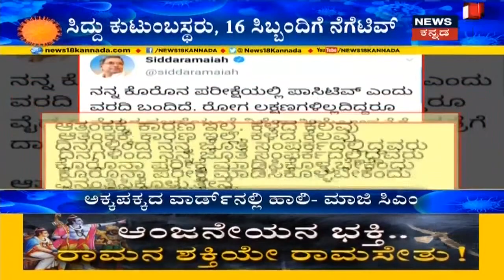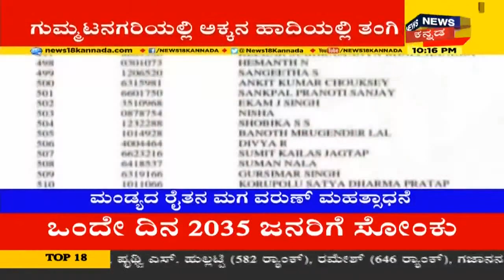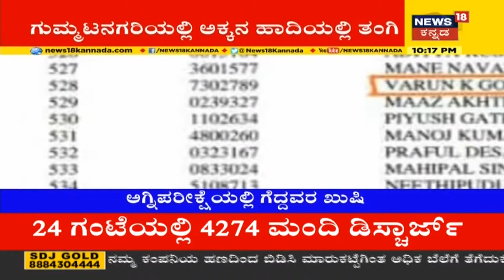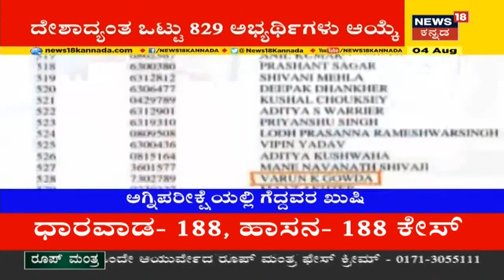Ayodhyaದಲ್ಲಿ Ram Mandir ಶಿಲಾನ್ಯಾಸದ ಸಂಭ್ರಮ; ಆ ಸಡಗರದ Excluisve Video ನಿಮ್ಮ News18ನಲ್ಲಿ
ಶತಮಾನಗಳ ವಿವಾದ ಬಗೆಹರಿದು ಕಡೆಗೂ ಶ್ರೀರಾಮ ಮಂದಿರ ನಿರ್ಮಾಣದ ಶಿಲಾನ್ಯಾಸಕ್ಕೆ ಕ್ಷಣಗಣನೆ ಶುರುವಾಗಿದೆ.‌ ಆಗಸ್ಟ್ 5ರಂದು ನಡೆಯುವ ಶ್ರೀರಾಮ ಮಂದಿರ ಶಿಲಾನ್ಯಾಸ ಕಾರ್ಯಕ್ರಮದ ಸಿದ್ದತೆಗಳು ಭರದಿಂದ ಸಾಗಿವೆ.